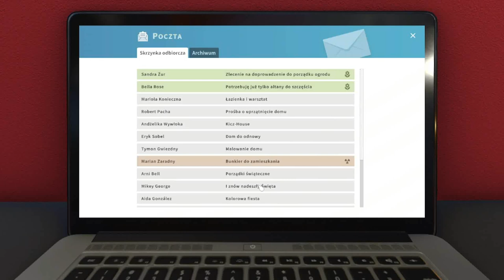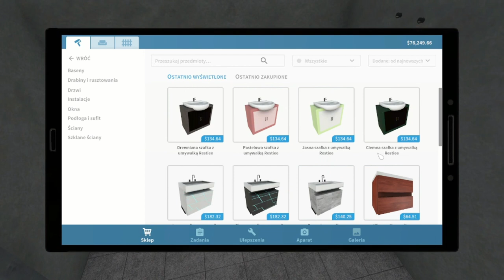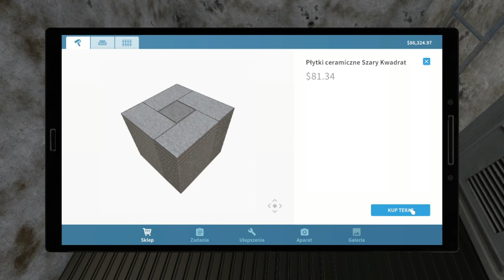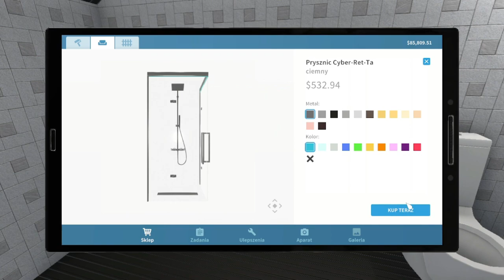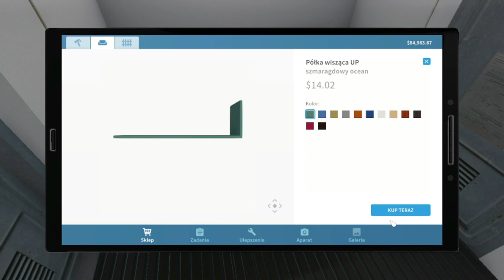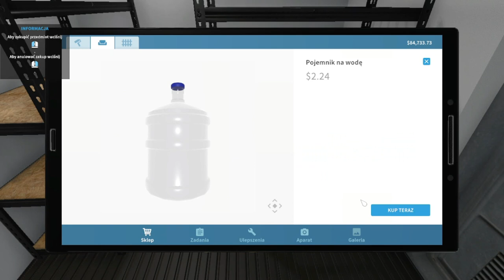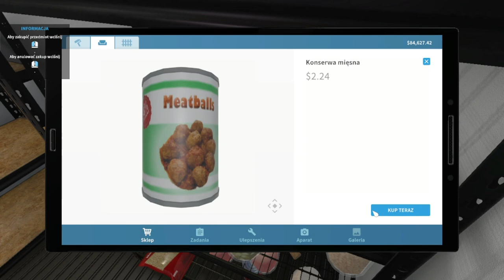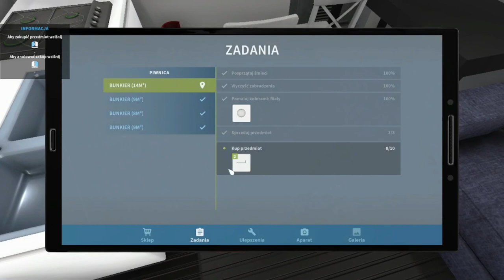ROBIMY BUNKIER! | HOUSE FLIPPER #07!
Jest to HOUSE FLIPPER!